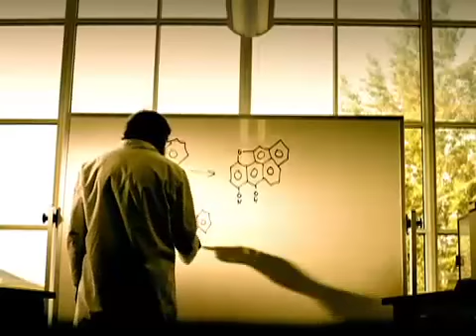UM CHEMESTRY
University of Montana's Garon Smith is a big kid who loves sharing a passion for science and chemistry.